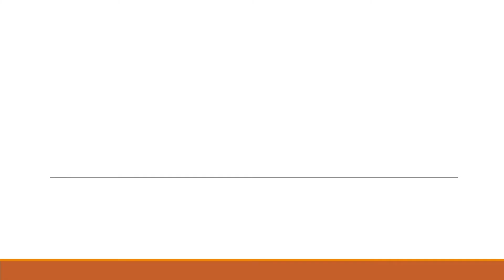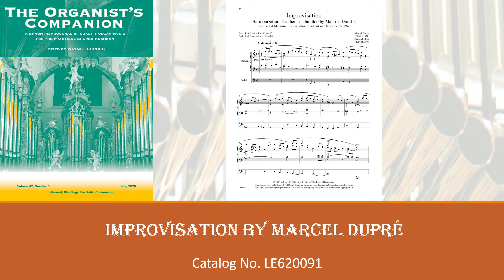Improvisation by Marcel Dupré (Transcribed by David A. Stech)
Improvisation by Marcel Dupré (Transcribed by David A. Stech). Harmonization of a theme submitted by Maurice Duruflé recorded at Meudon, from a radio broadcast on December 5, 1949

Published in Volume 42 number 5 of The Organist Companion by The Leupold Foundation. Karen Beaumont, organist.

The mission of the Leupold Foundation is the Preservation, Reproduction, and Dissemination of the Culture of the Pipe Organ. This is accomplished through its various divisions: The Leupold Archives (preservation), Leupold Editions  (reproduction and dissemination), and Leupold Music (dissemination).